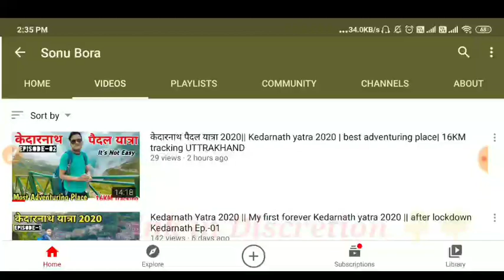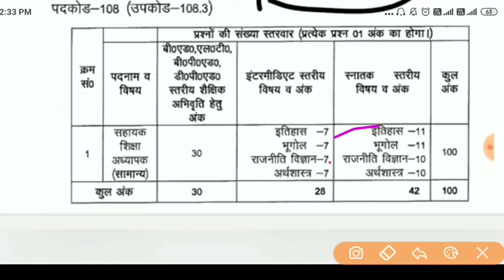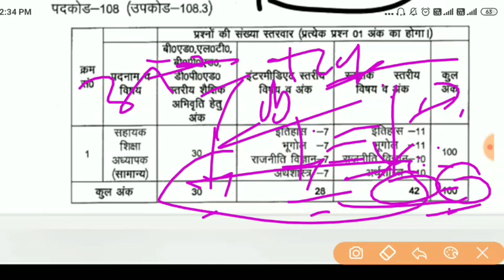Uttrakhand LT SST Syllabus विषय वार अंकों का विवरण जरूर देखें किस विषय में कितने अंक का प्रश्न LT